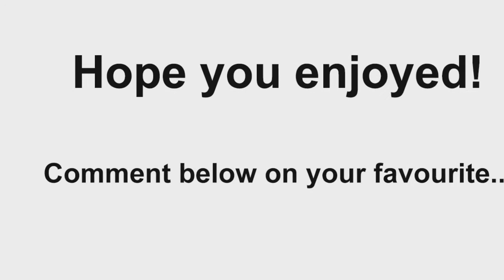Amazing wood pool table designs - Top 10 Wood Pool Tables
Here are some of the wooden top 10 pool tables located mostly in private clubs or peoples private luxurious home. All these are amazing wooden table designs and each have their unique features.

Whether you love pool or snooker or just love wooden sculpture designs this will defiantly get you in the mood for a game of pool!

This video of top 10 pool tables was created by Star Motion Pictures for all the Irish pool players making their way to Killarney for the Eightball All Ireland's 2017 starting today.

Best of luck to all the Irish players taking part!